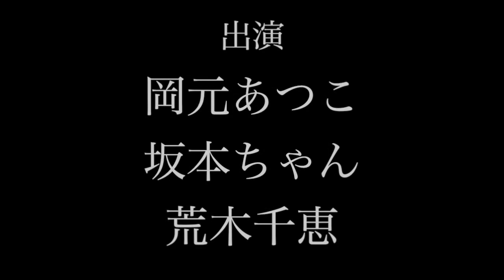【熟女会議（仮）vol 118】まだあの話題から離れられない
全く勉強にならないくだらない話です。。。。